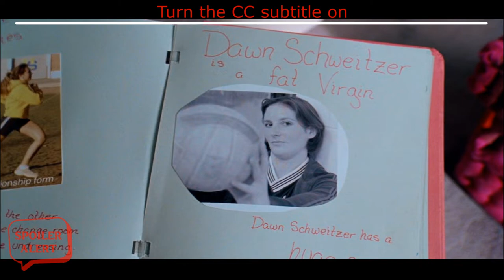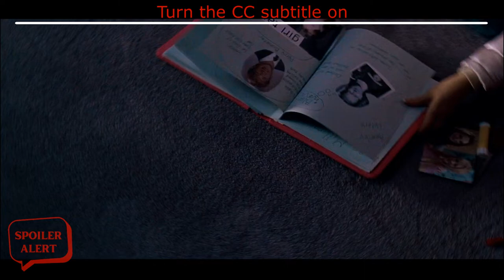OMG This Girl Trying To Ruin Her Friend Life !!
A Girl joins a new public school and befriends with her New Friend. They warn her to avoid the Plastics, a group led by R, but things get worse when she falls in love with a Boy, R ex-lover.

Movie Title : Mean Girls (2004)